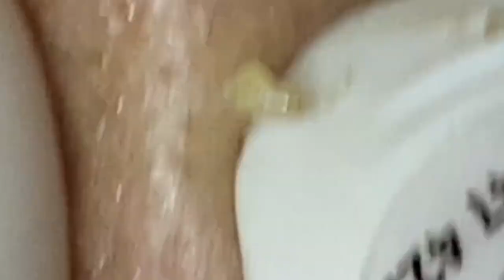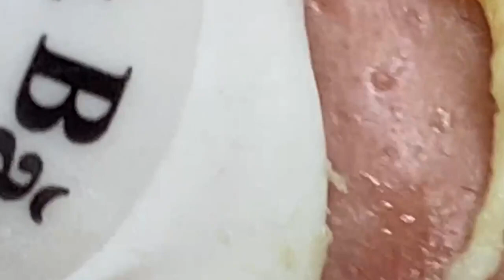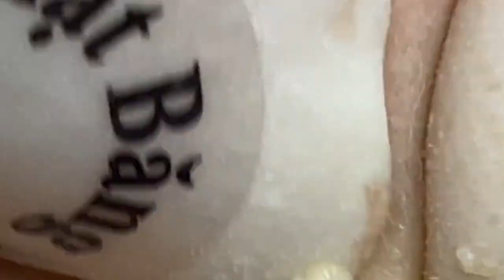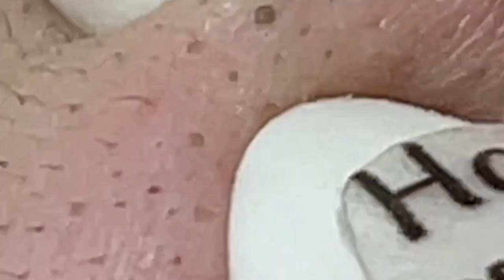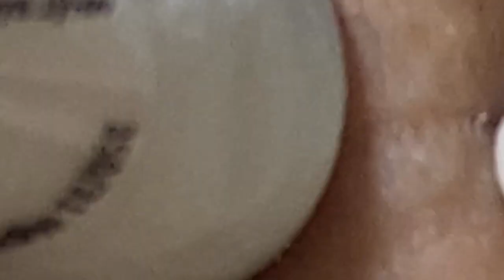𝐋𝐞𝐚𝐝 𝐀 𝐇𝐚𝐩𝐩𝐲 𝐋𝐢𝐟𝐞 #1169